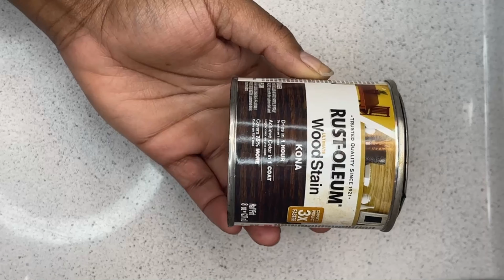DOLLAR TREE TUMBLING TOWER DIYS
I decided to try my hand at some of these Amazing  dollar tree tumbling tower blocks DIY’s. I hope you enjoy them.